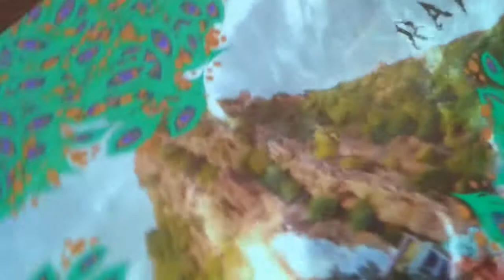Rajasthan IT Day Glimpse 2018 || SUNIL SHETTY || SHAGUN CHOWDHARY || ASHOK LAHOTHI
Here you can Watch Rajasthan IT Day Glimpse of 2018. Sunil shetty says that Rajasthan is a growing state in every field mainly in tourism and soon become leading IT state of india.
He Says in his own dhadkan movie style ," Me Rajasthan ko bhul jau esa ho nhi skta or Rajasthan muje bhul jay ye me hone nhi dunga."

SHAGUN CHOWDHARY:-Feeling Proud with Pride Of India @
She is the first Indian woman to qualify for the Olympic trap shooting event

Here You can Watch my another videos-
मीरा कर्माँ री धरती रो
कितरो,कितरो मैं कराँ रे बखाण
कण कण सूं गूंजे,जय जय राजस्थान
राजस्थानी संस्कृति की झलक दिखलाता पेश है ये वीडियो

Wedding dance-

High Rated Gabru-

Valentine day Dance-